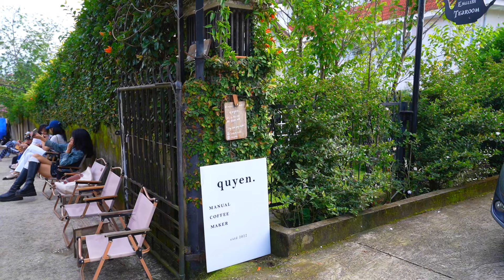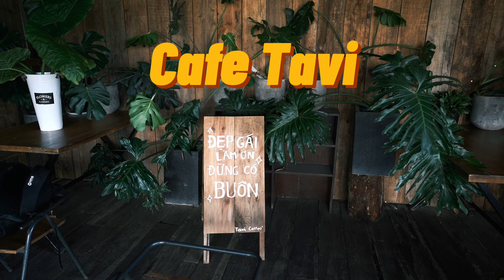Saleto ơi, Đà Lạt mình đi đâu thế?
Hi,

Mình sử dụng chủ yếu máy quay:
- Sony A7C2
- Sony ZV-1
- Sony A7iii
- Sony A6300
- Sony A5100
- Canon 800D, Canon M50
- Fujifilm X-H1
- Fujifilm X-T2
- Fujifilm X-T100

Máy film mình dùng:
- Pentax SP
- Minolta AL-F
- Olympus OM1